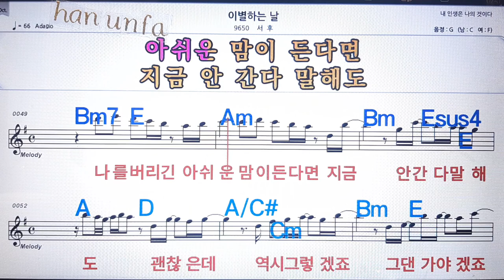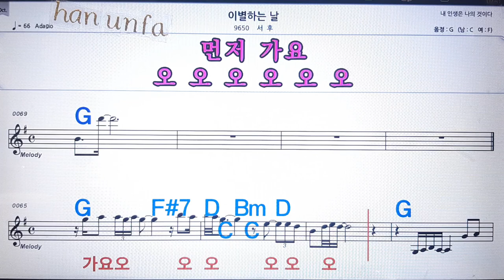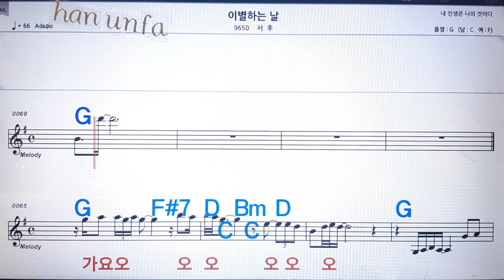이별 하는 날/서후💋노래방 반주*기타 코드 악보*가라오케💖Karaoke*Sheet Music*Chord*MR